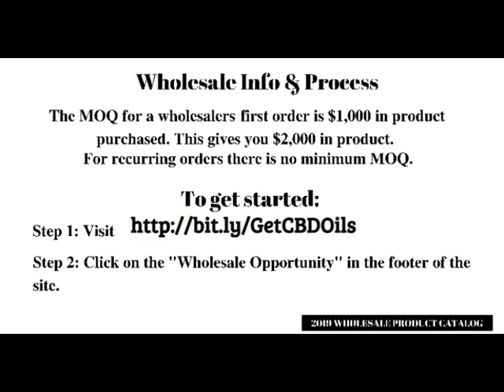Wholesale CBD Oils Buy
Formulated from only the cleanest organic sources, our products are approved by doctors to be used by everyone for one simple reason; they work! Discover the difference intelligent design makes today by browsing our selection of high-quality CBD products.